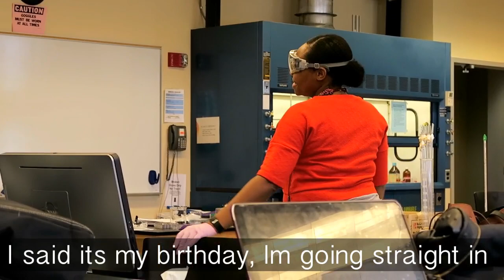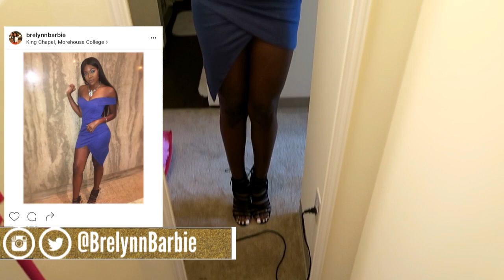SPELHOUSE HOMECOMING| Day 3| Jazmine Sullivan Live Neo Soul Concert|| BrelynnBarbie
Enjoy my Homecoming Week Vlog Series!!!
Follow me everyday during Spelman and Morehouse College's HOMECOMING WEEK!

MY Beauty INSTAGRAM:     @BeautyandBrains_5
PERISCOPE:                            BrelynnBarbie

If so, comment: Can you do a split on a brick?

~Or just be super nosey and get all your Qs answered

FAQ:
I am a junior.
I am a Biology Pre-Med major.
My freshman year videos were filmed with an iPhone 6.
Now I record my videos with a Sony SLT-A33
I edit all of my videos with Wondershare Video Editor Pro
I call my subscribers "Double Majors" because they "major" in both Beauty and Brains!

Mwahhhhhhh!
-Brelynn

 HBCU VLOG HBCU VLOG HBCU VLOG HBCU VLOG HBCU VLOG HBCU VLOG HBCU VLOG HBCU VLOG HBCU VLOG HBCU VLOG